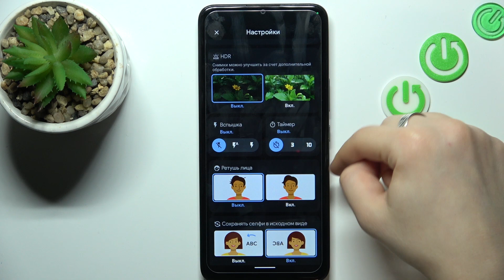Nokia C31 | Как включить таймер в камере Nokia C31 - Настройка таймера камеры Nokia C31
Сегодня мы покажем, как на устройстве Nokia C31 включить таймер в камере. Включив таймер в камере Nokia C31, вы сможете делать групповые фотки без потерь кого-либо за кадром. Посмотрев это видео, вы сможете навести таймер в камере вашего Nokia C31.

Как включить таймер в камере Nokia C31? Как настроить таймер в камере на Nokia C31? Как установить таймер в камере Nokia C31?